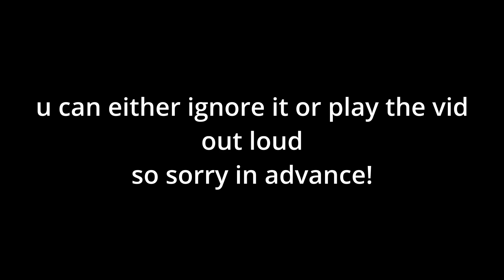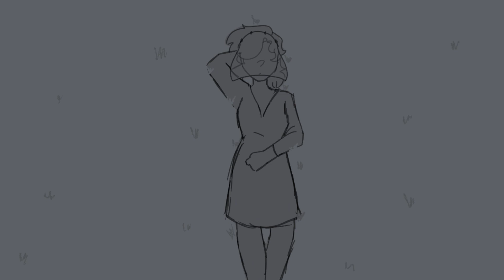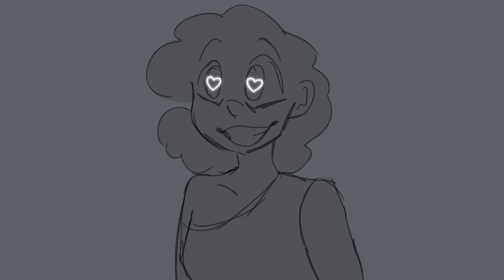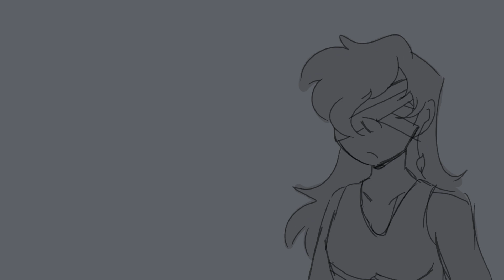Humble Promises | MayhemSMP S1 Ep 13 (Minecraft Roleplay)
Nova has a favor to ask of Ryuu.

Welcome to MayhemSMP! A no-mods Minecraft roleplay server with both Minecraft Java and Minecraft Bedrock players! Witness awesome Nether adventures, amazing builds, intriguing storylines, and strange mysteries. If you're a fan of the DreamSMP, roleplay games, or Minecraft multiplayer, then this is for you! Come hang out!

Who's In
Nova. I'm trusting you (Played by SuperNovaa)